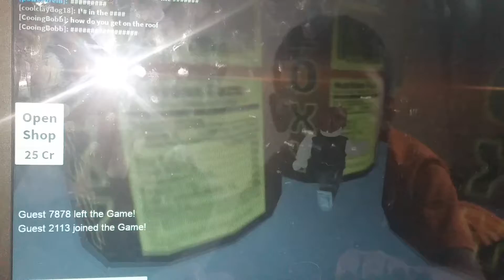Hide and seek extreme on roblox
This is my very first roblox vid so hope you enjoy the game I played called hide and seek extreme.